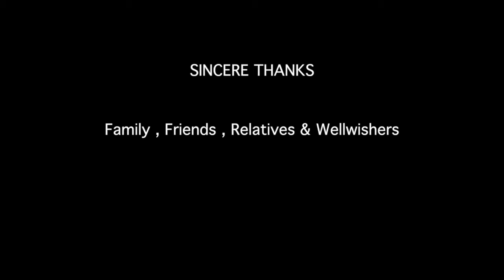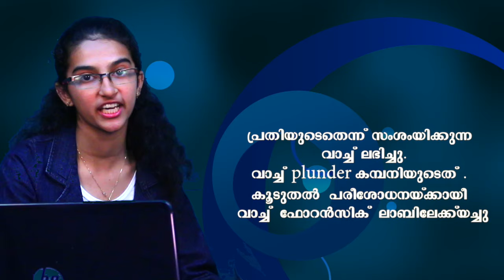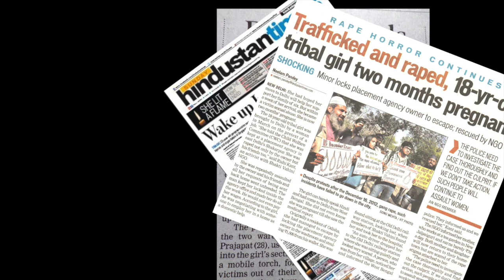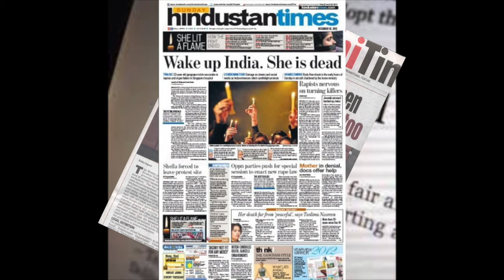OUTCRY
outcry is short film talking about the present scenarios about the surging rapes and media  hypocrisy